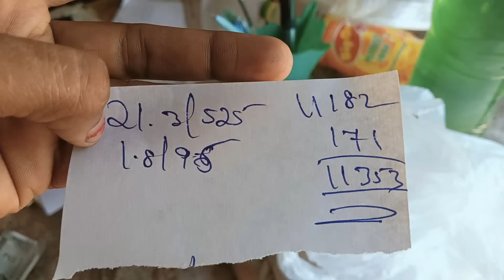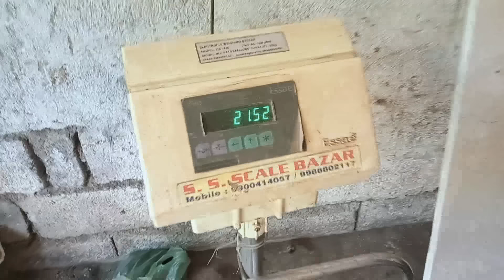ಹೊಸ Kitchenಗೆ tile Selection❤️ನನ್ನYouTube ಸಂಪಾದನೆಯಿಂದ😍total ₹ಎಷ್ಟಾಯ್ತು🤔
ಹೀಗೆ ಸಪೋರ್ಟ್ ಮಾಡ್ತಾ ಇರಿ..💫💯
ಧನ್ಯವಾದಗಳು. 🙏❣️
ಪ್ರೀತಿಯಿರಲಿ 🫶♥️
ಜೈ ಶ್ರೀಕೃಷ್ಣ ✨🙌